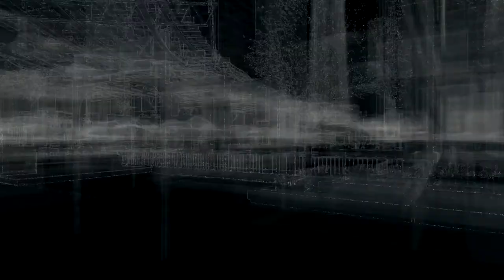Watch Dogs | Walkthrough Ep.4 - Frustration (PC-Alienware)